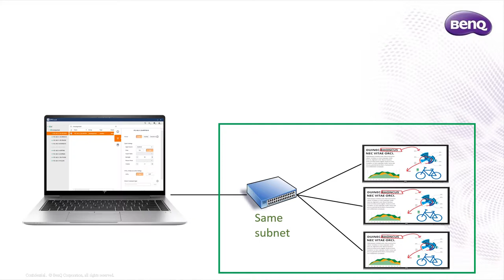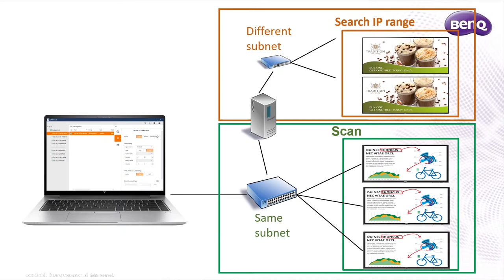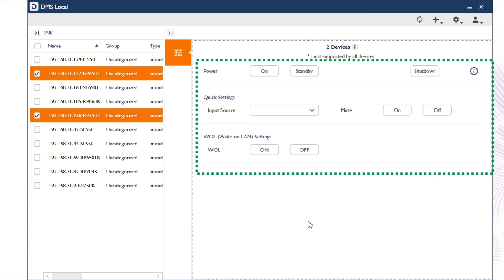[BenQ FAQ] Public Display Product_Function Introduction for DMS Local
The DMS Local software allows you to remotely control/monitor your displays via LAN. It’s an effective way to lower TCO and energy consumption for your operation.